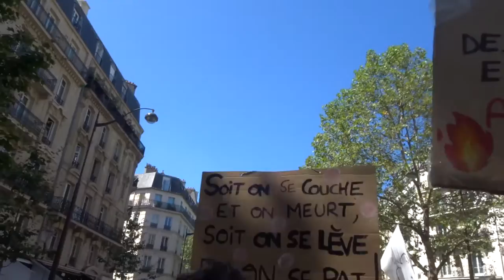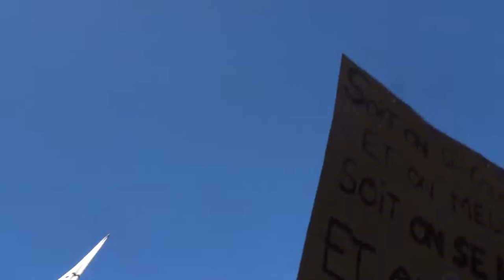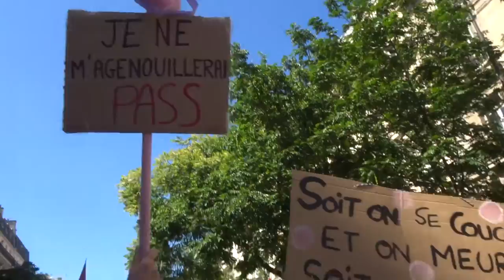2021 PorteDoree no.6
Je ne m'agenouillerai PASS ! Le pays des lumières est éteint Allumeeez le feuuu !